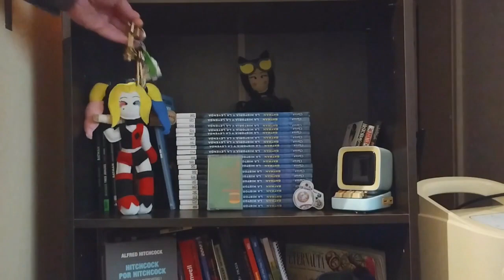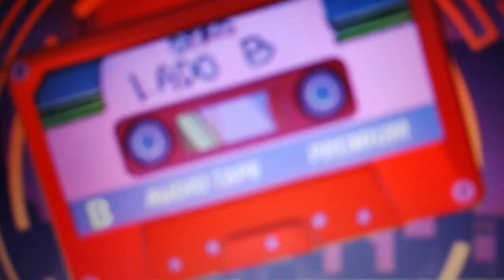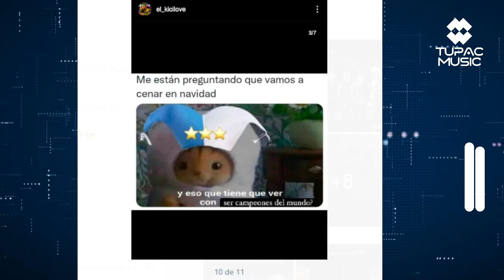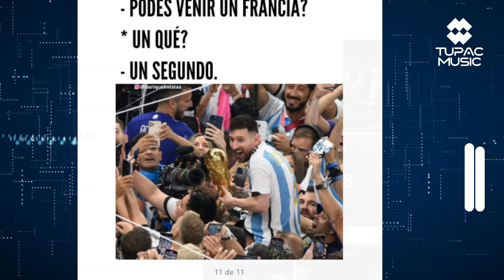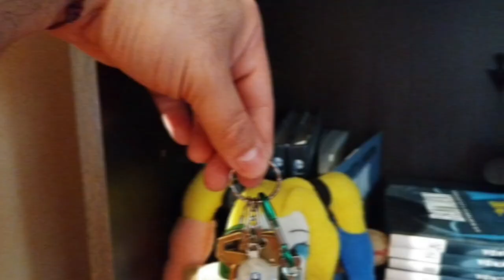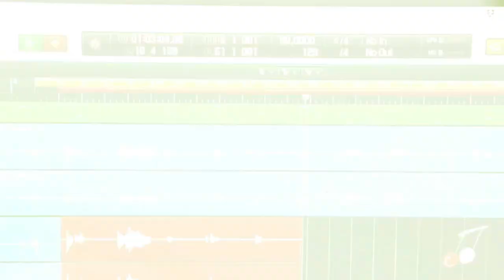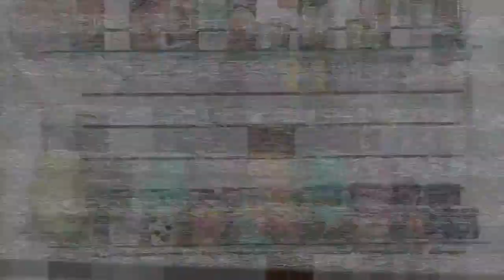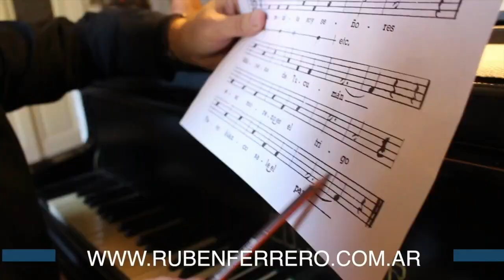EL CASSETTE CYBERPUNK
*TUPAC MUSIC | El folklore que no te cuentan*